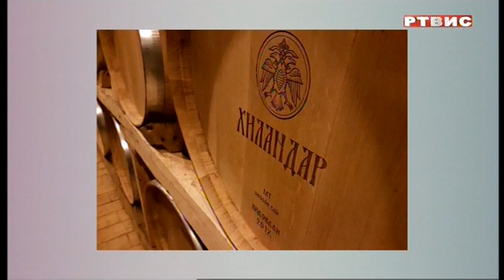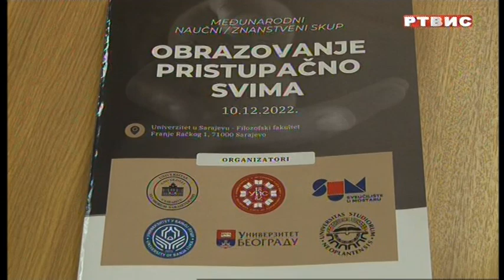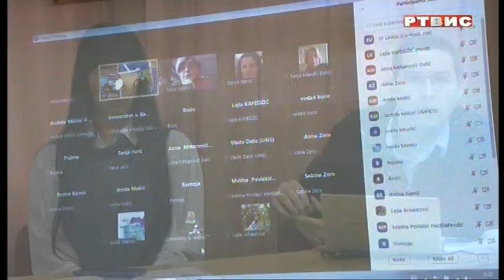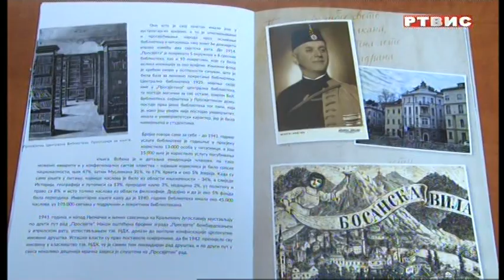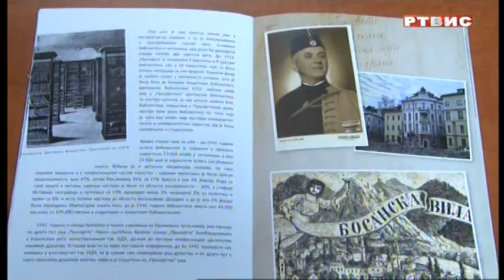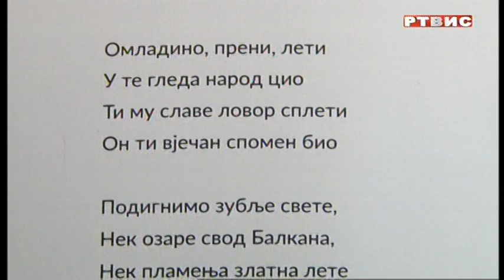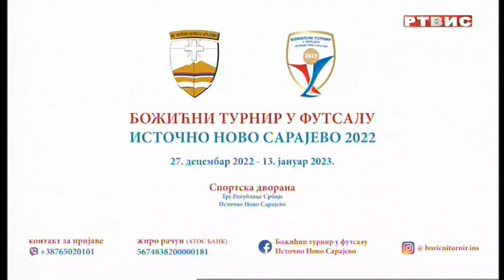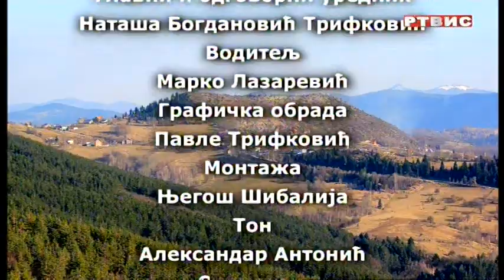"PULS GRADA", RTVIS, 10.12.2022.